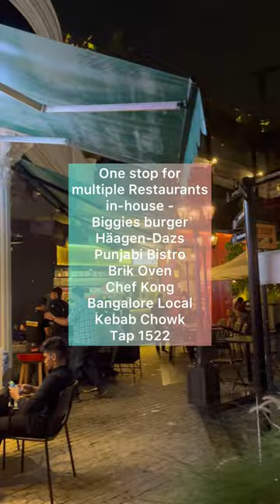European Themed Restaurant in Bangalore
📍Street 1522 European Themed Restaurant @ Bangalore ♥️
One stop for multiple restaurants in-house -
Biggies burger
Häagen-Dazs
Punjabi Bistro
Brik Oven
Chef Kong
Bangalore Local
Kebab Chowk
Tap 1522

Follow us @duoexplora for more updates✨